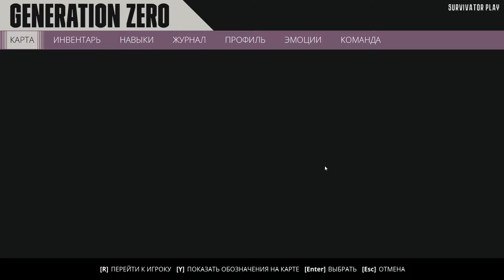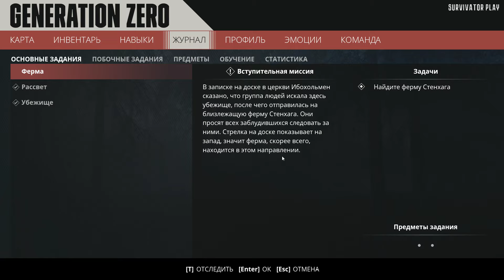ШАРИМ ПО ЗАДВОРКАМ! ☢ Generation Zero (#2)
Прохождение релизной версии Generation zero на русском языке, БЕЗ МАТА, [FullHD, 60 fps]

☢ Web Money R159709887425 или Z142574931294

PC:

☢ Intel(R) Core(TM) i5-4670K cpu 3.40, 12,0 Gb RAM, GeForce RTX 2070, HDD 2 по 1 Tb + SSD

Оборудование:

☢ Микрофон: FIFINE K669B
☢ Гарнитура: Sades 902 Chuk
☢ Геймпад: Steam Controller, Dualshock 4, X-box one wireless controller
☢ Руль: Dialog GW-14VR

ПО:

☢ OBS Studio